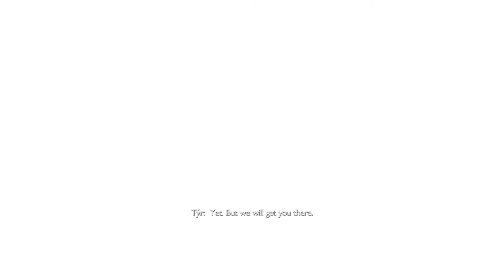Die Non Soul Havers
That means you gingers